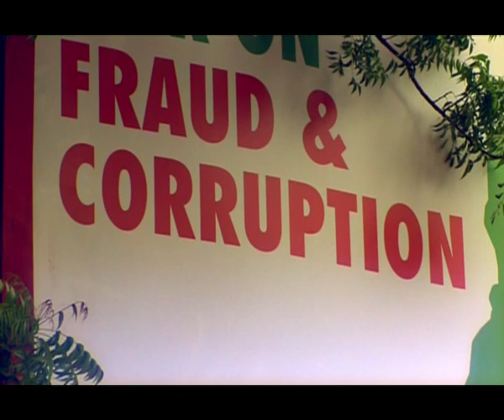Nigeria at 50: The Challenge of Leadership.mov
On October 1st 2010, Nigeria, Africa's most populous nation marked 50 years of independence from British Colonial rule. This is a clip from the special anniversary documentary, 'Nigeria at 50: The Challenge of Leadership'. Spirit Creations examines some of the causes of the leadership crisis in Nigeria and takes a closer look at what forces have shaped post-colonial leadership in Nigeria.